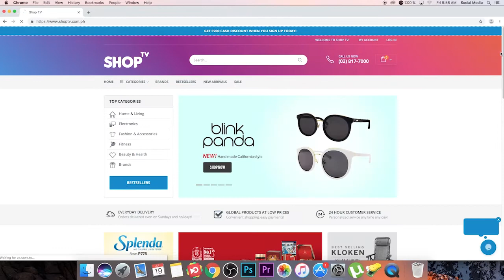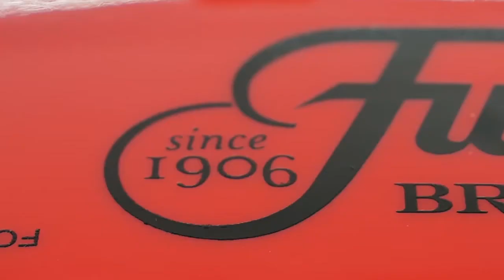Game of Host (Recorded July 25, 2019) | Shop TV